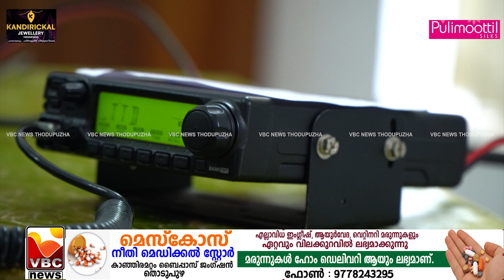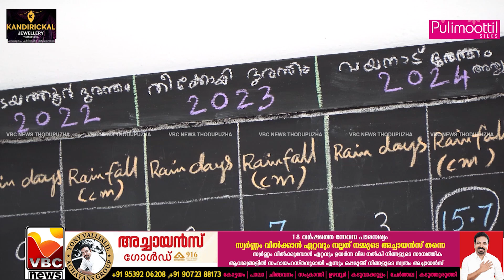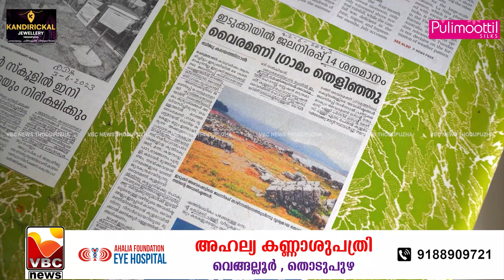പ്രൊഫ. എം.ടി ജോണിന്റെ വെതർ റൂമിലെ വിശേഷങ്ങൾ അറിയാം.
കാലാവസ്ഥ രേഖപ്പെടുത്തലും അവലോകനവും അക്കാര്യം ഹാം റേഡിയോയിലൂടെ മറ്റുള്ളവരിലേക്കെത്തിച്ചും തൻ്റെ റിട്ടയർമെന്റ് ജീവിതം വേറിട്ട വഴിയിലൂടെ കൊണ്ടുപോകുകയാണ്  റിട്ടയേർഡ് പ്രൊഫ. എം.ടി ജോൺ. തൊടുപുഴ ന്യൂമാൻ കോളേജിലെ മുൻ അദ്ധ്യാപകനായിരുന്ന പ്രൊഫ. എം.ടി ജോണിന്റെ വെതർ റൂമിലെ വിശേഷങ്ങൾ അറിയാം.